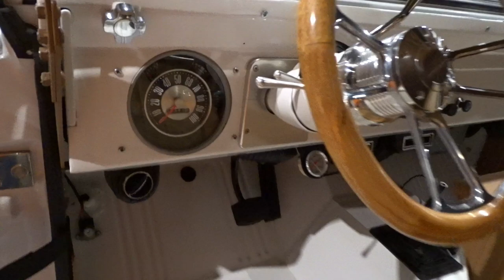1977 Ford Bronco, Gateway Classic Cars, St Louis #9654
Gateway Classic Cars St Louis showroom is proud to present this extraordinary 1977 Ford Bronco.
Fresh from restoration, this Bronco starts with a powder-coated frame, bumpers and wheels. The hood and roof are original metal, but the rest of the project is covered in new sheet metal and glass.
Under the hood, this beautiful Bronco is powered by a 302 cu V8. This motor comes directly from a project featured in Season 4, episode 16 of the History Channel's television show, Counting Cars. After the engine swap, the motor and transmission were obtained by Gateway Broncos, of Hamel, Illinois, from which it was purchased for this project. Fuel is supplied by a FiTech Go EFI carburetor. A remote inside the cabin lets you tune the mixture on the fly.
This Bronco is ready for the off-road adventures and features a powder-coated 6-point rollbar, as well as a Smittybilt XRC 9,500lb winch. Traction is provided by Dick Cepek 33X12.50R15LT tires and includes a full-size spare and matching wheel. Several Exzeit LED auxiliary lights provide ample lighting for nighttime driving on the trail.
Inside the cabin, you will be comfortable in the custom upholstered vinyl buckets. Vintage Air supplies the cold air conditioning. RetroSound provides the music, along with Bluetooth connectivity and SiriusXM capabilities.